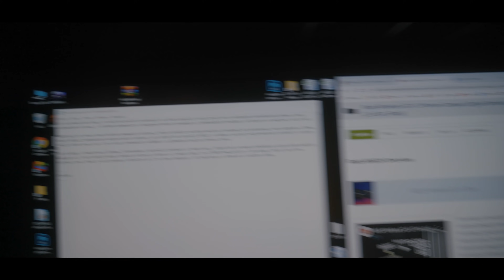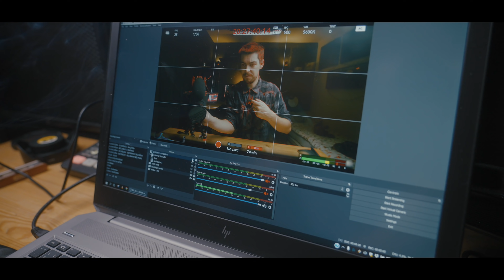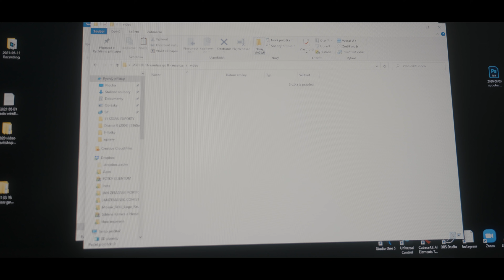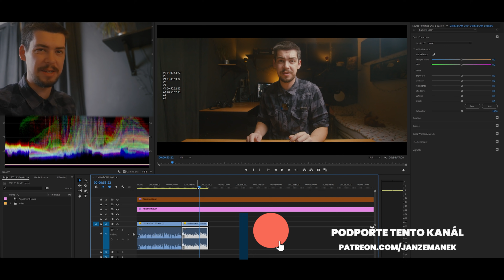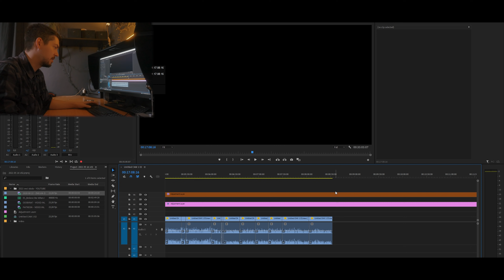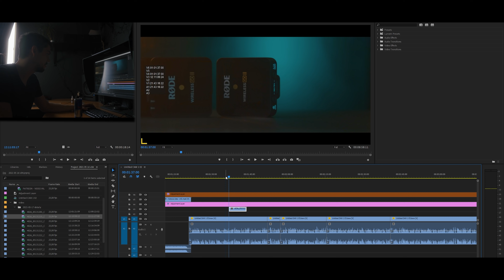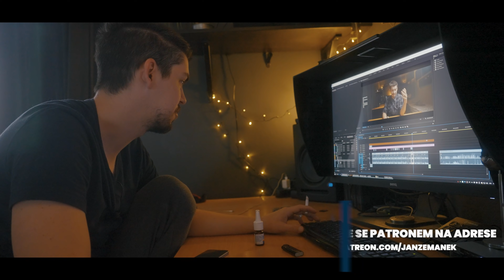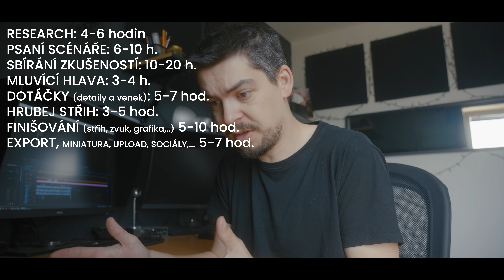JAK NATÁČÍM VIDEO RECENZE krok za krokem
🎬 Zdokumentoval jsem skoro celou cestu, kterou procházím pokaždé, když natáčím novou video recenzi na jakejkoli produkt. Nějakej rok zpátky bych dal cokoli, aby tohle video udělal někdo jinej a já se mohl podívat do zákulisí, takže doufám, že to někomu z vás i pomůže a vás ostatní to třeba pobaví :)  🎬

00:00 psaní scénáře
02:43 chystání studia
10:00 testovací natáčení
11:31 natáčení prvních odstavců
17:12 zakládání projektu + první hrubej střih
23:11 natáčení zbytku videa
25:26 hrubej střih
32:29 natáčení detailů
38:50 střih detailů
40:51 dotáčky venku
46:58 přiznání
48:08 kolik času zabere každý video
52:46 rozloučení
Videa jako je tohle můžu natáčet hlavně díky mým patronům. Na Patreonu mám všechno od fotek a videí bez cenzury, přes tutoriály a zdrojový soubory, až po moje zákulisí. Navíc tam jsou obří slevy na věci z mýho eshopu. Staňte se mým patronem a získejte výhody! Navíc mi pomůžete v další tvorbě.
👦🏻 KDO JSEM: HONZA - FOTOGRAF, HUDEBNÍK, YOUTUBER A SNÍLEK 👦🏻